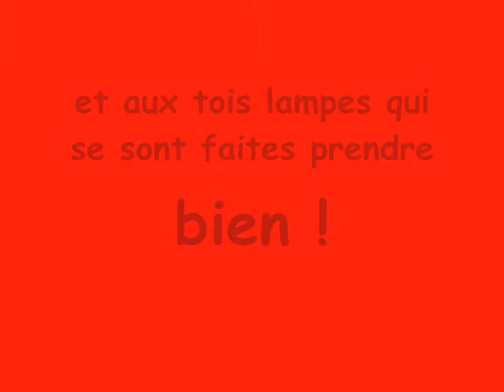Petman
Un homme vient la nuit aggresser les enfants : voyez par vous mêmes !
A man comes at the night to agess young children : see yourself